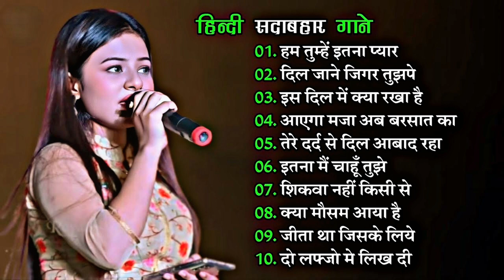Love Hindi Songs🌸🌸90’S Hit Songs 💘 Udit Narayan, Alka Yagnik, Kumar Sanu, Lata Mangeshkar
~ अगर आप मगही,मैथिली और भोजपुरी गानों को पसंद करते हैं तो प्लीज Star Music चैनल को सबस्कराइब जरूर करें  और वेल आइकॉन को दबायें। ताकि Released song सबसे पहले पहुंचे आप तक।

➤ Album :-
➤ Song :-
➤ Singer :-
➤ Lyrics :-
➤ Digital Head :- Banti Kumar (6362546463)
➤Producer-
➤ Label / Company :-

ऑडियो वीडियो रिलीज करवायें बिलकुल फ्री में...

80's Ke Superhit Gane II 80's Superhits II Bollywood Romantic Songs II Old is Gold II Evergreen Old Song II Bollywood Old Romantic Songs II 60's_70's_80's Super hit Songs II Golden Hits II Old Hindi Songs II Bollywood Old Hindi Songs II Old Is Gold II Old Melodies II Evergreen Old Songs II Old Heart touching Song II Bollywood Love Songs II Golden Hits II Old Memory II Bollywood Classics II Best Of Lata Mangeshwar_Suresh Wadekar_anuradha Paudwal_Manhar Udhas_Mohd. Aziz Etc..